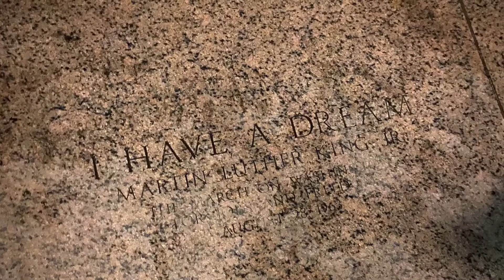Congressional Internship Summer 2020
A short video of my time here in the District of Columbia!